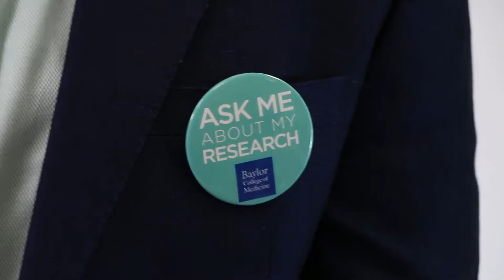Dr. Sameer Sheth: Ask Me About My Research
McNair Scholar, associate professor and vice-chair of clinical research in the department neurosurgery Sameer Sheth, M.D., Ph.D. is joined by a special guest to demonstrate the importance of scientists and researchers talking with others about their work.

You can pick up an Ask Me About My Research button in the Office of Communications, Suite 176B.